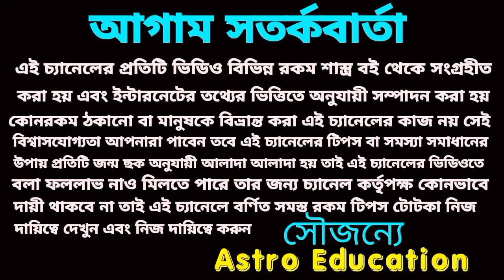কর্কট রাশি মহাপ্রাপ্তি হতে চলেছে!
কর্কট রাশির ডিসেম্বর মাসের মাসিক রাশিফল এর আলোচনা করা হয়েছে।